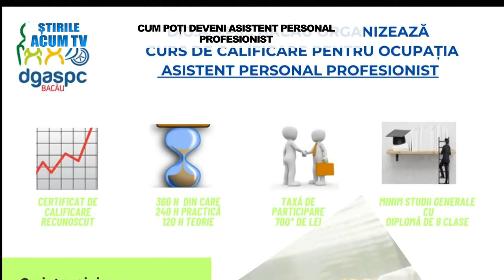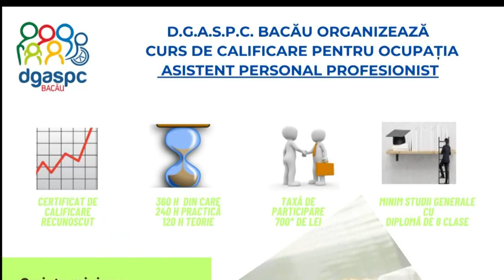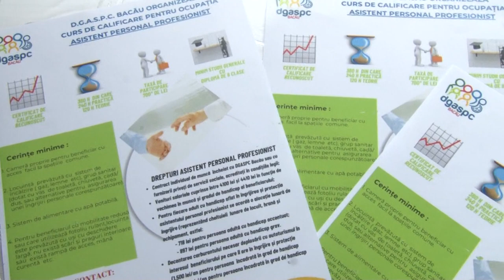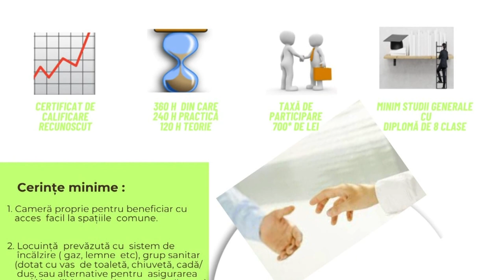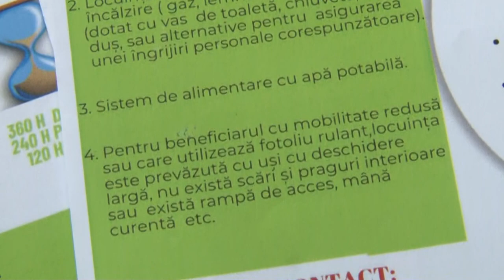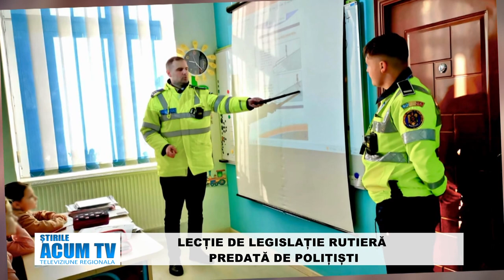STIRILE ACUM TV | 10-12.02.2024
MODERNIZAREA STRĂZII INDUSTRIILOR DIN ONEȘTI

TG OCNA – VERNISAJUL EXPOZIȚIEI MIHAI NECHITA BURCULEȚ, 75 DE ANI PICTURĂ

CUM POȚI DEVENI ASISTENT PERSONAL PROFESIONIST